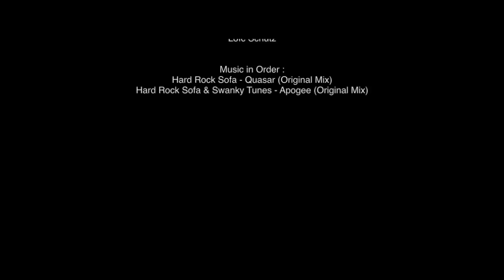One Week with HARD ROCK SOFA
Video recap of HARD ROCK SOFA End of March Tour.